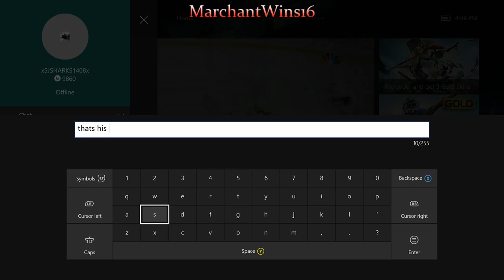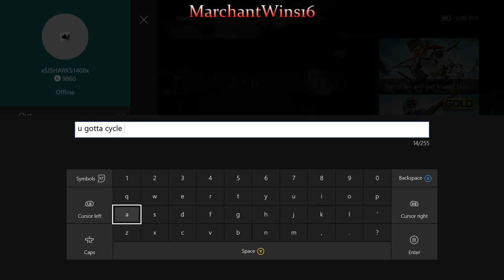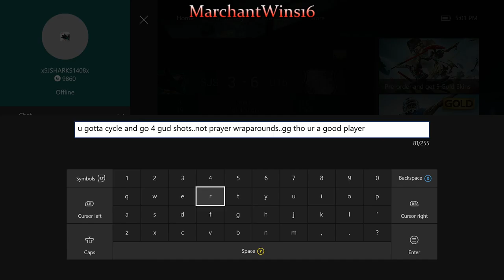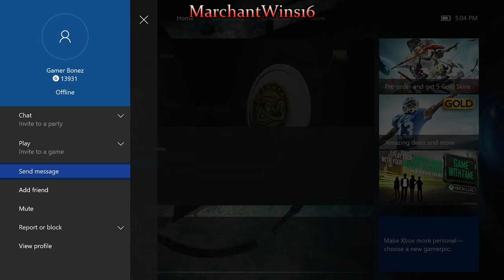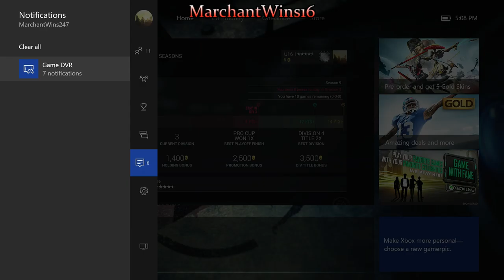NHL 16 (Part 8)